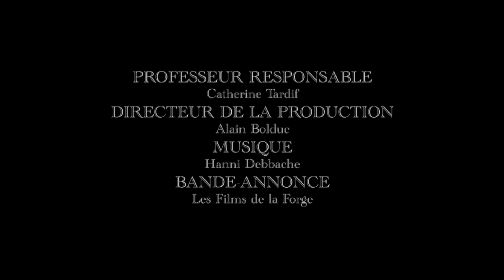Département de danse de l'UQAM | Spectacle chorégraphique libre 2012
Le Département de danse de l'UQAM dévoile ses finissantes du profil création. Supervisée par la chorégraphe Catherine Tardif, cette envolée professionnelle présente ses créations réalisées dans le cadre du cours Spectacle chorégraphique libre du programme de baccalauréat en danse. Il s'agit d'un triptyque chorégraphique aux registres variés mis en lumière par Bruno Rafie. Ce spectacle offre également l'occasion de découvrir le registre du talent de 18 danseurs interprètes du profil interprétation.

Mue
Chorégraphe : Marie-Andrée Gelac, en collaboration avec les interprètes
Interprètes : Alexandra Brady, Anne-Flore de Rochambeau, Maude Gobeil, Sandrine Gobeil, Maude Lapointe et Marine Rixhon
Directrice des répétitions : Sophie Michaud

La Complainte du mandrill
Chorégraphe, monteuse vidéo et sonore, accessoiriste et peintre : Claudia Chan Tak
Interprètes : Diana Catalina Cardenas, Massiel de la Chevrotière Portela, Maude Filteau-Préville, Karine Laplante et Liane Thériault
Répétitrices : Christine Charles et Anne Le Beau

Tant que la tête reste sur le corps
Chorégraphie du collectif TRIOCO : Zoé Martine Olivier, Karine Théorêt et Marie-Ève Tremblay.
Interprètes : Marika Dumoulin Lafond, Vanessa Grégoire, Miriam Lavallée, Jonathan Alexander Lippincott, Marie Mougeolle, Caroline Nadeau et Sébastien Talbot.
Répétitrice : Christine Charles